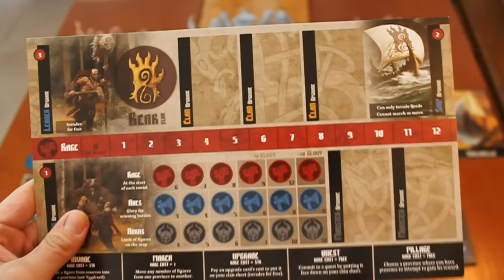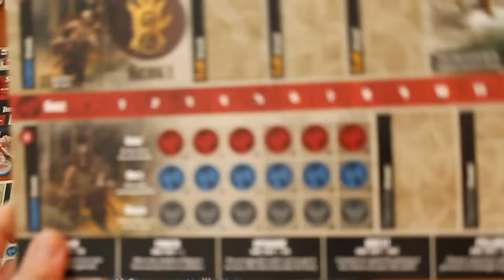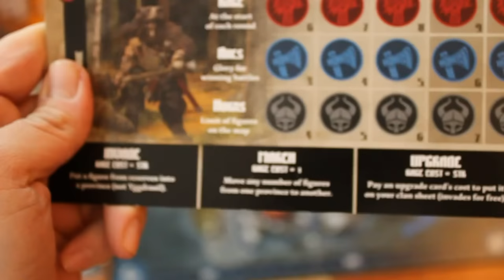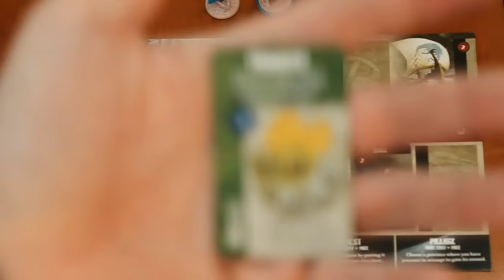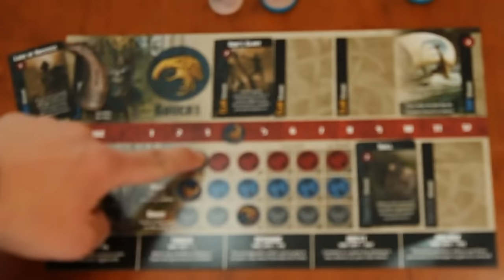Instrucciones básicas de Blood Rage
Aquí podrás ver las instrucciones básicas para aprender a jugar Blood Rage, un juego de Eric Lang publicado por Cool Mini Or Not.